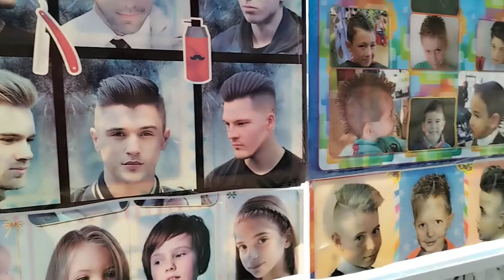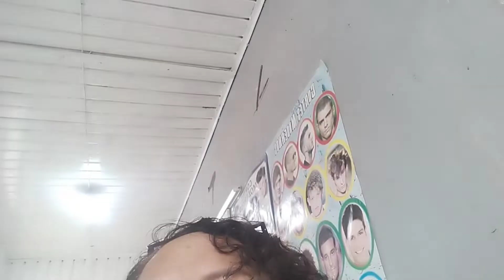yo puedo tu puedes, mujer emprendedora 😊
mi pequeño negocio ay que creer para poder